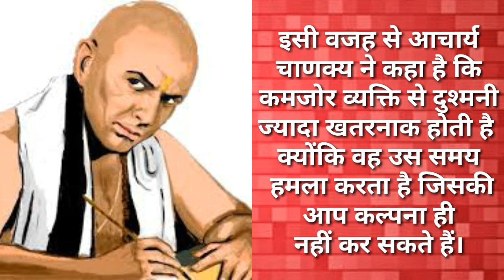चाणक्य नीति- ऐसे व्यक्ति से हमेशा रहें दूर, आपके लिए हो सकता है खतरनाक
चाणक्य नीति
है कि किस तरह का दुश्मन सबसे ज्यादा खतरनाक होता है।

Chanakya Niti: अपने हाथ से ही सब कुछ बर्बाद कर देता है इस तरह के स्वभाव वाला व्यक्ति

'कमजोर व्यक्ति से दुश्मनी ज्यादा खतरनाक होती है क्योंकि वह उस समय हमला करता है जिसकी आप कल्पना ही नहीं कर सकते हैं।' आचार्य चाणक्य

आचार्य चाणक्य के इस कथन का अर्थ है कि मनुष्य को दुश्मनी करने से पहले सौ बार सोच लेना चाहिए। खासकर अगर वो दुश्मनी आपने किसी कमजोर से की है तो। ऐसा इसलिए क्योंकि कमजोर व्यक्ति इस तरह से घात लगाकर हमला करता है कि सामने वाले के पास बचने का एक भी मौका नहीं होता।

असल जिंदगी में कई बार आपने देखा होगा कि लोग उस व्यक्ति पर सबसे पहले हमला करते हैं जो कमजोर होता है। ऐसा इसलिए क्योंकि उसे लगता है कि सामने वाला तो कमजोर है तो क्या ही उस पर हमला करेगा। लेकिन ऐसा सोचकर वो सबसे बड़ी गलती कर देते हैं। कमजोर व्यक्ति इसलिए कमजोर नहीं होता क्योंकि उसके पास पैसा या फिर सामने वाले के समान संसाधन नहीं होते। ऐसा व्यक्ति दूसरों के सामने अपनी आवाज उठाने से डरता है। लेकिन अगर आप बार-बार किसी को अपना निशाना बनाएंगे तो एक दिन सब्र का बांध टूटना निश्चित है।

ऐसा इसलिए क्योंकि कमजोर व्यक्ति जब हमला करेगा तो वो हर उस पहलू की ओर ध्यान देगा जो शायद सामने वाले ने ना दिया हो। वो सामने वाले की कमजोरी के साथ-साथ उसके प्लस प्वाइंट को भी अपने ध्यान में रखेगा। वो उस वक्त सामने वाले पर हमला करेगा जब वो इस बात के लिए निश्चिन्त हो कि उसकी जीत पक्की है। इसी वजह से आचार्य चाणक्य ने कहा है कि कमजोर व्यक्ति से दुश्मनी ज्यादा खतरनाक होती है क्योंकि वह उस समय हमला करता है जिसकी आप कल्पना ही नहीं कर सकते हैं।